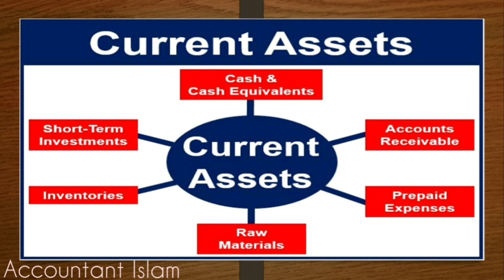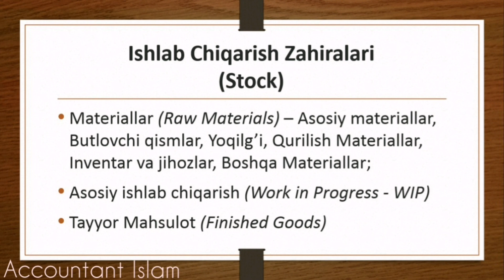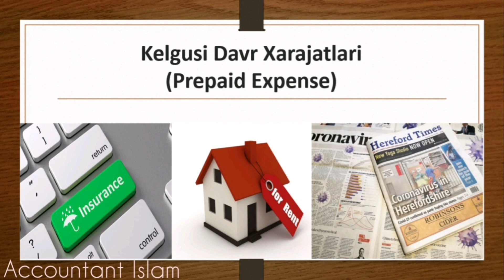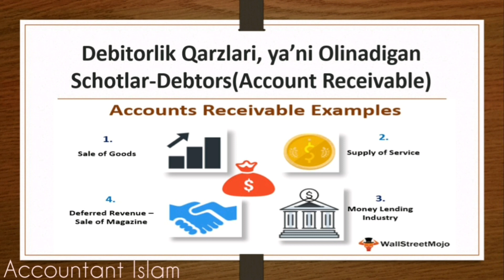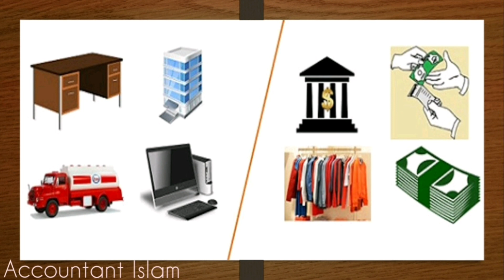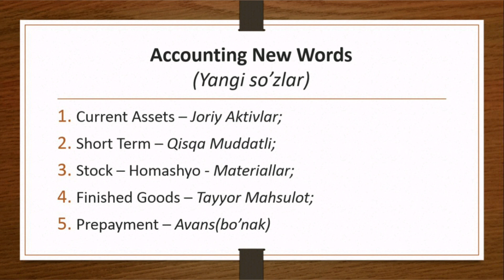Buxgalteriya Dars #2 Qisqa Muddatli Aktivlar ||Short Term Assets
▶️ Telegram channel(Buxgalteriya)